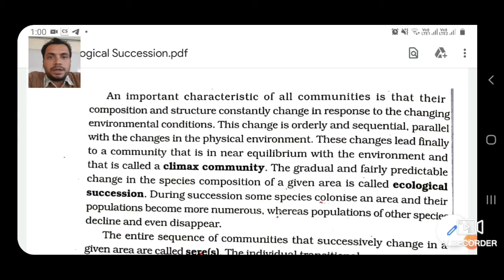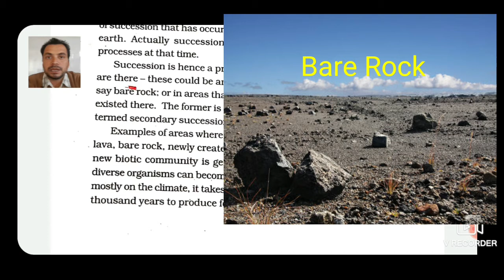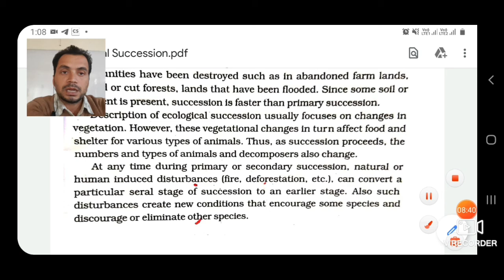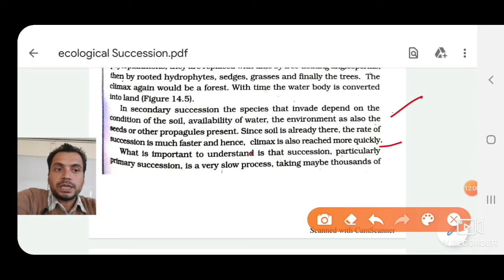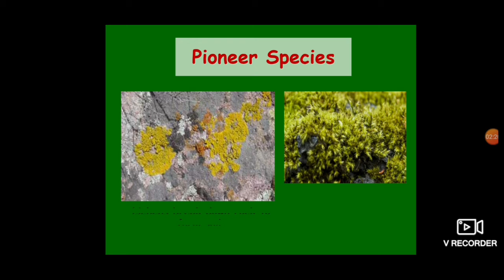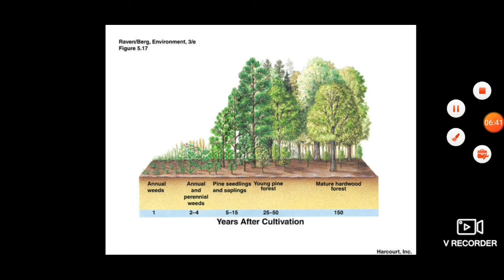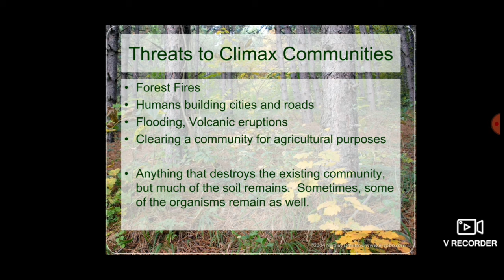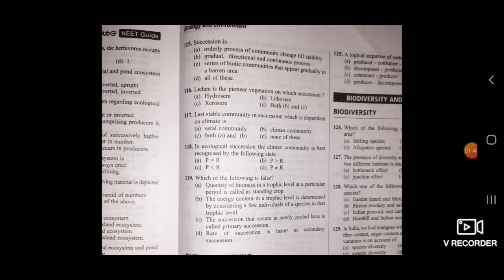Ecological Succession ( process primary and secondary Succession)